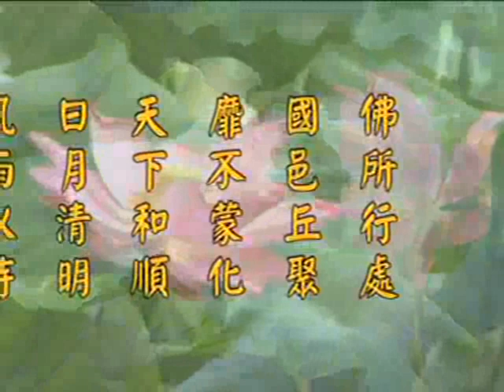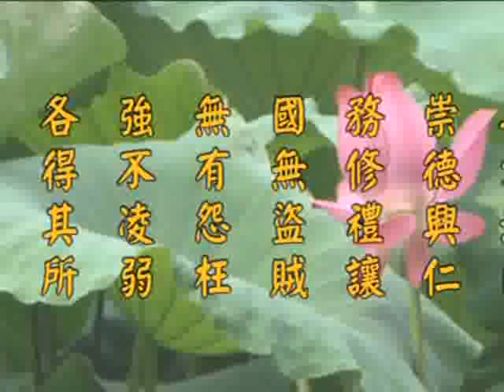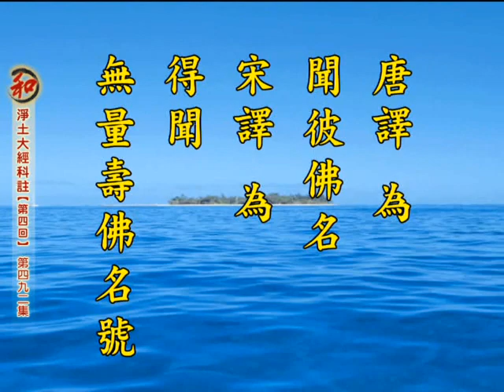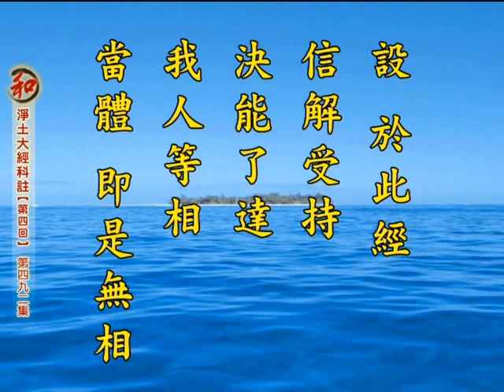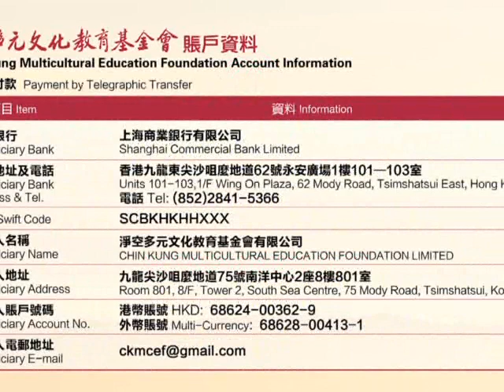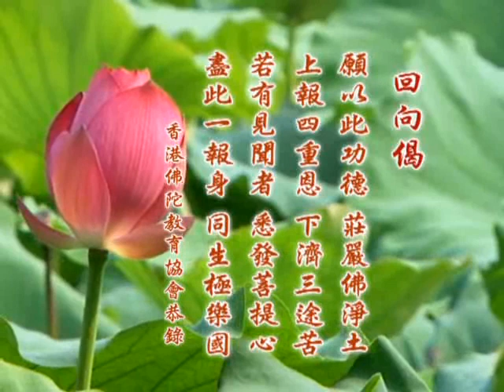2014净土大经科註 净空老法师主讲492